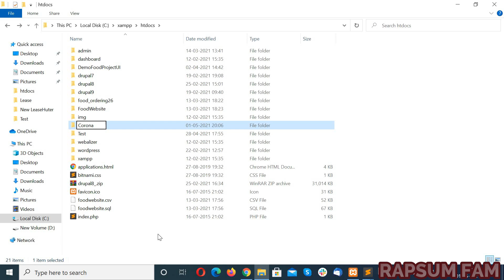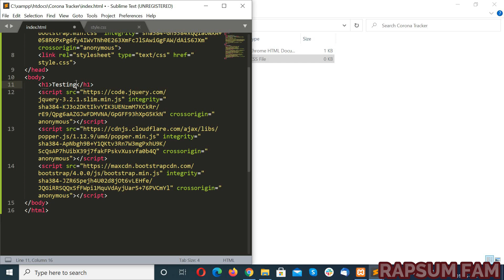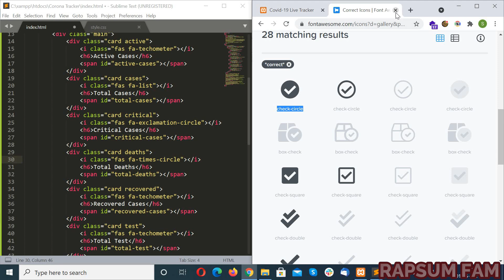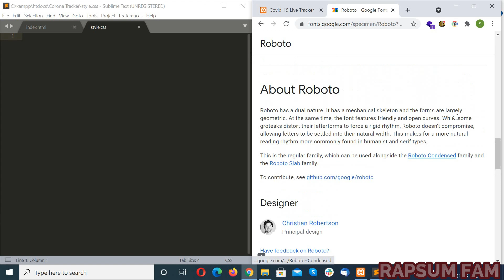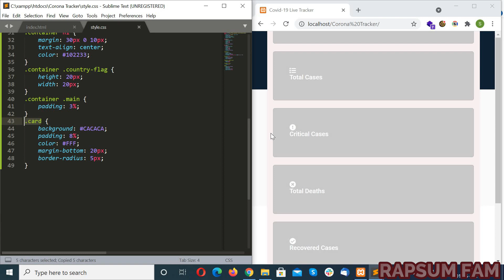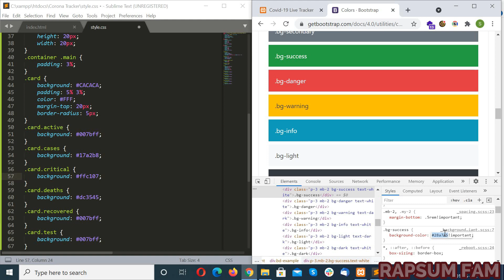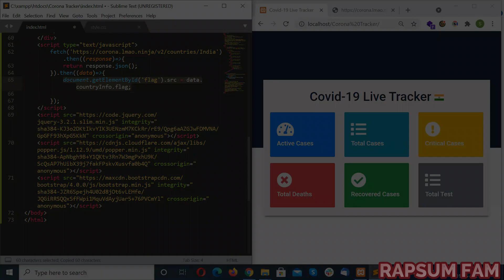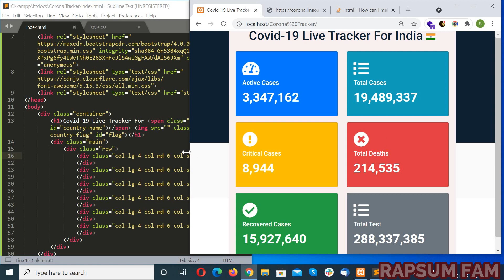COVID-19 Live Tracker Application | HTML CSS JavaScript | Implement using Free API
COVID-19 Live Statistics Tracker Application using HTML CSS JavaScript
Implement Live Tracker using Free API

If you are willing to donate us few amounts that will really help us and make it easier for us to continue to share the knowledge.